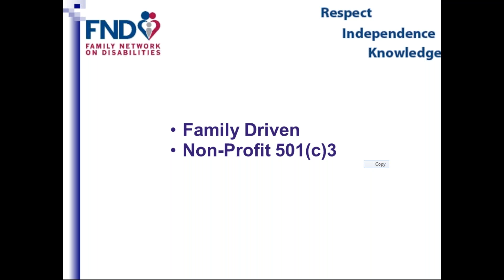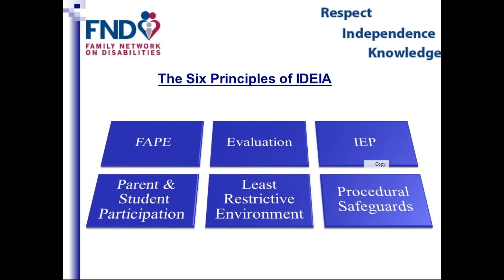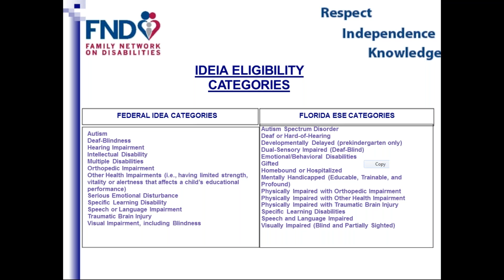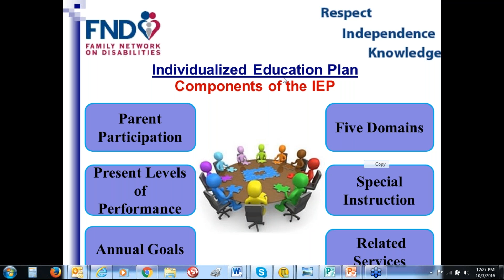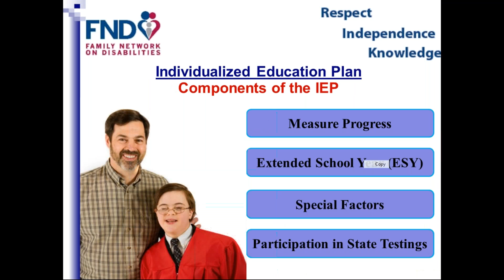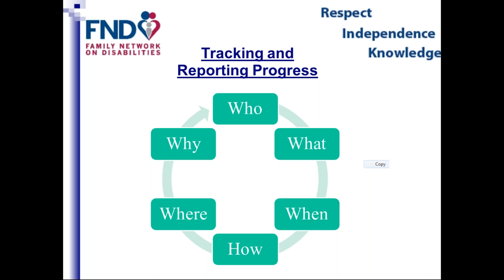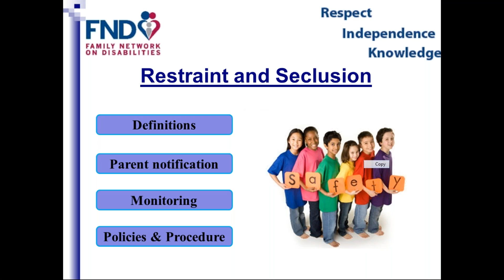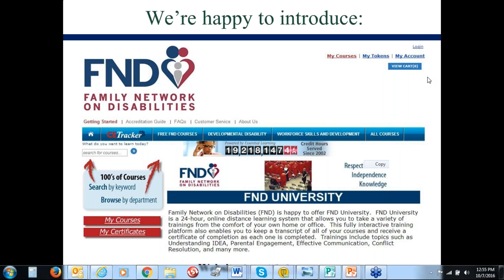IDEA and Intro to ESE with Eliana Tardio and Donna Djerf